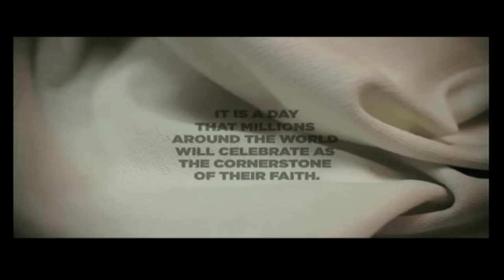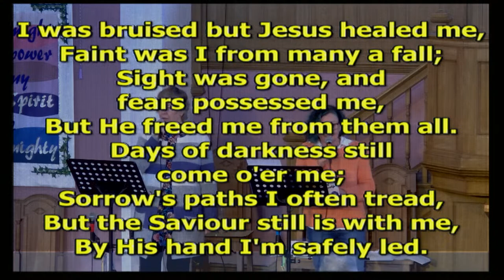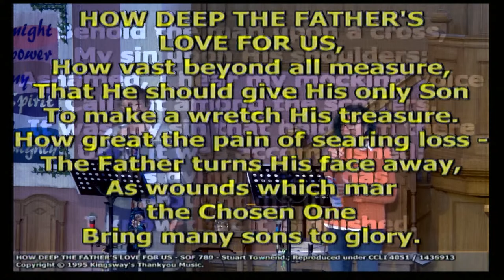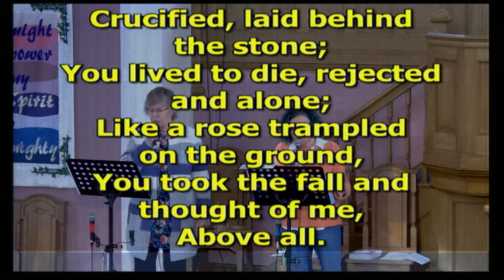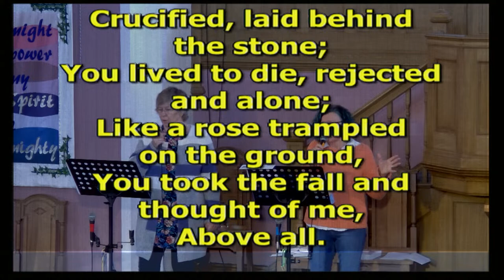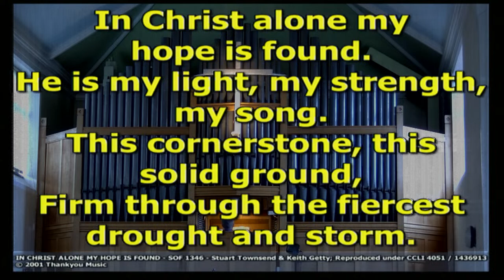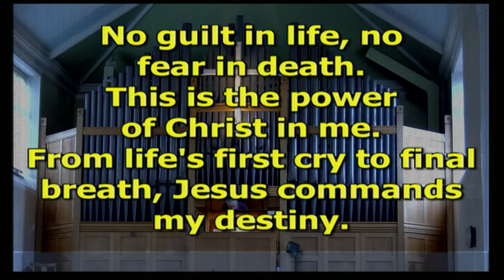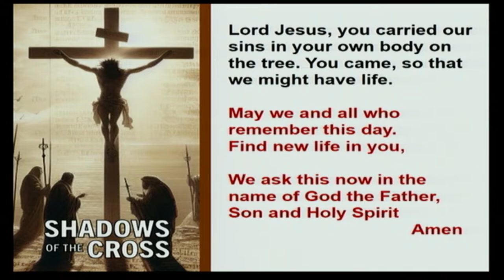29 03 2024: Suffering Servant - Shadows of the Cross - Lent 2024 Isaiah 53:1-9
Songs reproduced under CCL Licence number:   #1436913 (Streaming Plus)

Scriptures taken from:  Holy Bible, New International Version®, NIV®.